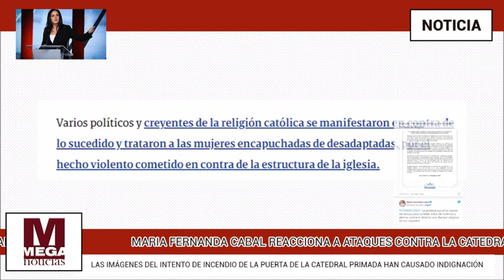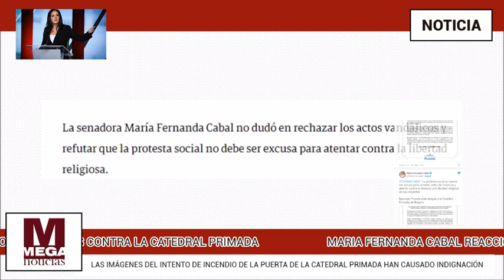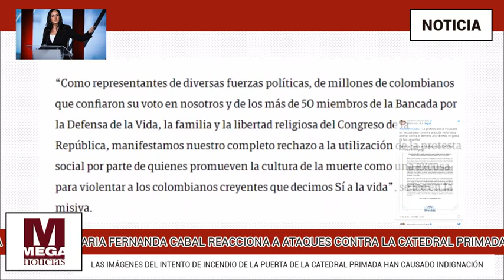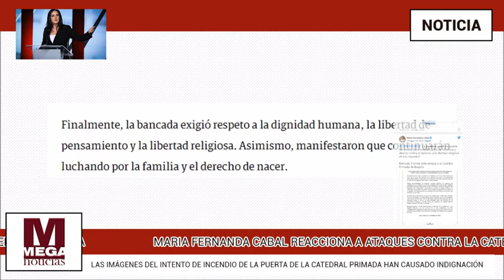🔴 ASÍ FUE LA REACCIÓN DE LA SENADORA CABAL A ATAQUE A LA CATEDRAL PRIMADA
Senadora Maria Fernanda Cabal sobre los ataques a la catedral primada en bogota